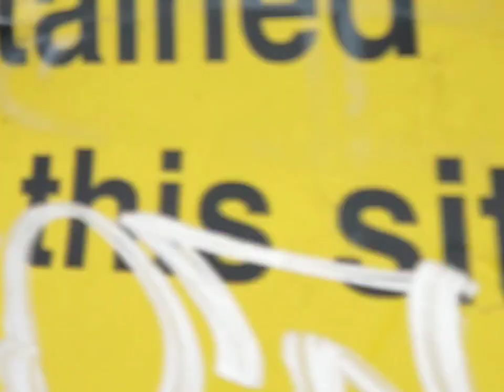Spotting at Eastleigh Station Saturday 7th September 24